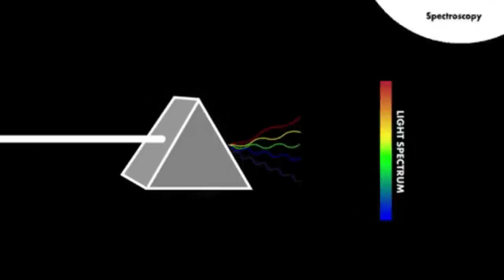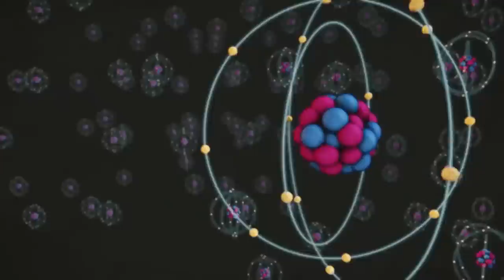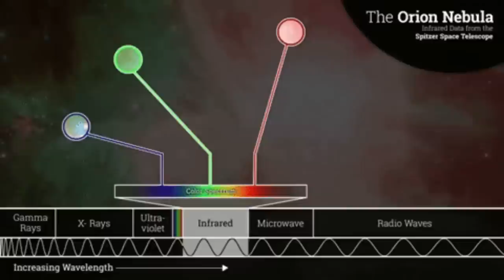The Big Bang Theory in Trouble? James Webb Telescope Reveals a Mysterious Structure in the Universe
James Webb telescope detects evidence of ancient 'universe breaker' galaxies. The James Webb space telescope has detected what appear to be six massive ancient galaxies, which astronomers are calling “universe breakers” because their existence could upend current theories of cosmology.

what is  James Webb Space Telescope or short form JWST?
The James Webb Space Telescope is a space telescope currently conducting infrared astronomy. As the largest optical telescope in space, it is equipped with high-resolution and high-sensitivity instruments, allowing it to view objects too old, distant, or faint for the Hubble Space Telescope.

what is Big Bang Theory?
The Big Bang event is a physical theory that describes how the universe expanded from an initial state of high density and temperature. Various cosmological models of the Big Bang explain the evolution of the observable universe from the earliest known periods through its subsequent large-scale form.

Timecodes
0:00 - intro
1:45 - What is JWST?
3:18 - Big Bang Theory.
5:30 - New discovery

#"Big Bang Is Over!" James Webb Telescope Finds Hint Of Another Universe At The Edge Of The Universe!